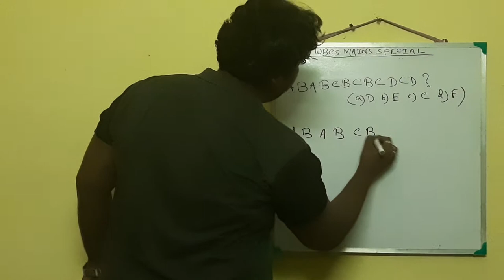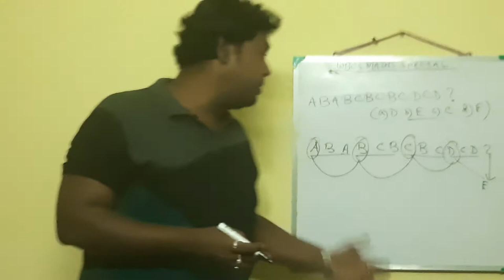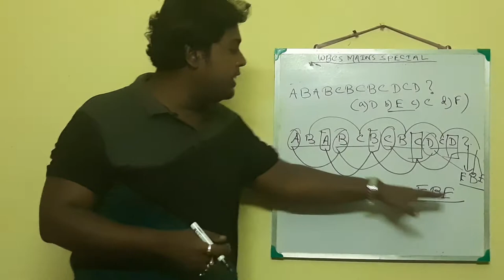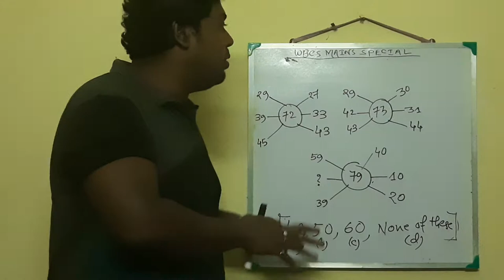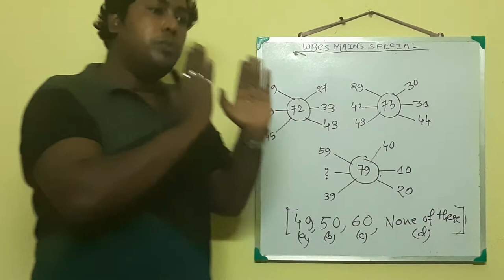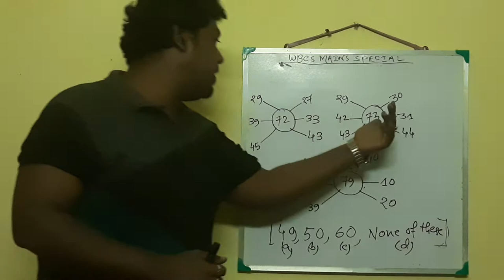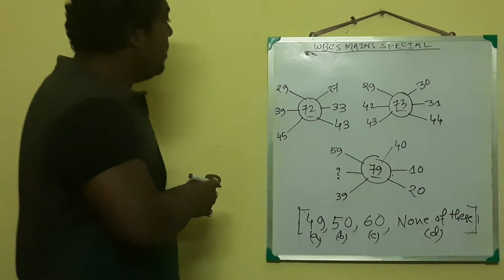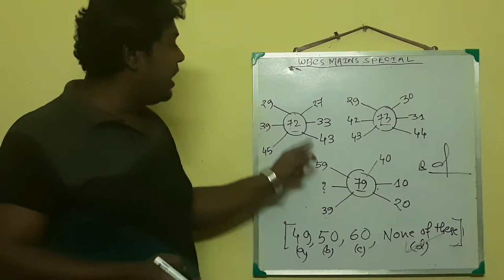Advanced GI-3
Sonarpur,Barasat,Ballygunge,Belgharia